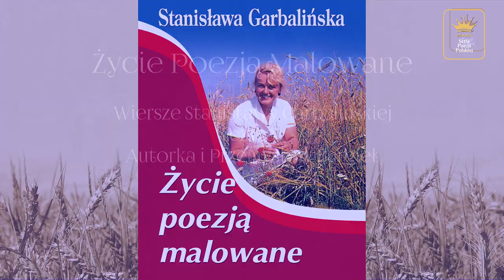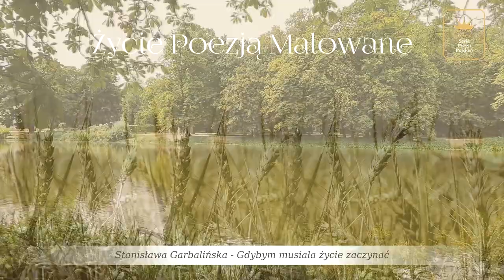Stanisława Garbalińska - Życie Poezją Malowane - wiersze cz. 2. (film HD)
Niezwykła poetka - Stanisława Garbalińska prezentuje swoje wiersze z książki pt.: "Życie Poezją Malowane"
Czyta - Stanisława Garbalińska i Przemysław Bargieł.
Wkrótce kolejne filmy z wierszami, zapraszamy.

Stanisława, Maria Sakowicz-Garbalińska z d. Kochman, ur. 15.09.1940 r. w Laszkach Górnych, gm. Brzozdowce k. Lwowa. Od 1945 roku zamieszkała na Ziemi Kamieńskiej, a od 1975 roku w Warszawie. Absolentka: Liceum Pedagogicznego w Kamieniu Pomorskim (1957), Studium Nauczycielskiego
(1962) i Studium Finansów w Szczecinie (1970) oraz Uniwersytetu Warszawskiego (1978).
Pracę magisterską z fizyki napisała pod kierunkiem prof. dr. hab. Jana Żylicza w Zakładzie Spektroskopii Jądrowej UW.
Nauczyciel, wychowawca, pedagog szkolny. Od 1958 roku na ziemi kamieńskiej w Trzebieszewie, w Dziwnowie i w Kamieniu Pomorskim oraz w Warszawie (Technikum Kolejowe i Liceum Medyczne) od 1978 roku.
Wszechstronnie utalentowana, życzliwa i oddana dla ludzi, w pracy społecznej ujawniła talent organizatorski.
W latach 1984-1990 była radną Dzielnicy Ochota oraz m. st. Warszawy.
Od 1976 roku związana z Organizacją Rodzin Wojskowych.
Jest korespondentem miesięcznika „Głos Weterana i Rezerwisty”, w którym od sześciu lat redaguje kącik „Życie poezją malowane”. Jest poetką i malarką.
To moja ukochana nauczycielka.
Ewa Kowalska-Jakubiec

SŁOWA O AUTORCE
„Poezje z wrażliwością realisty - dużo dobrych odkryć.
Myślę, że te wiersze znajdą swojego czytelnika, Bardzo zachęcam do dalszego pisania, bo pisanie może być także przyjemnością.”
ks. Jan Twardowski, Warszawa, 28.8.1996
„Podziękowanie za wspaniałe wiersze, dużo serca w nich i piękna.”
Eleni, Konstancin, 8.8.1997
„Czym dla mnie są wiersze Stasi Garbalińskiej? To wspomnienie odległych lat, miejsc, zdarzeń to refleksje, uśmiech duszy, wzruszenie, które porusza najgłębsze struny - to obrazy, które mieszczą się w słowach, którymi nas wzrusza.”
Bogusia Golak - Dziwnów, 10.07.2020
„Wieczór Poezji - był ciepły, kameralny, pełen ludzkiego przeżywania, a jednoczenie tak podniosły, uroczysty i elegancki. To wszystko Pani zasługa, Pani TALENTU!”
Ewa Warelis - Klub Lekarza, Warszawa, 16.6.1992
„Tematyka poruszana w Pani wierszach to prawdy oczywiste, pięknie napisane. Ale chociaż o tym wszystkim się wie, wiersze te wzruszają i nakazują zatrzymać się na chwilę i raz jeszcze sprawy przemyśleć głębiej. Czytając Pani poezje nasuwają się różne refleksje z przeżytych chwil, czasem robi się rachunek sumienia, następnie nastraja pozytywnie do dalszego życia.”
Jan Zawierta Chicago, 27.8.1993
„W mojej ocenie, Pani Stasia jest wirtuozem pióra, pędzla... i igły. Jej poezja zawiera wszystkie odcienie miłości, dobroci i patriotyzmu. Jej malarstwo pokazuje Piękno Przyrody. A igła? - kunszt krawiecki własnych kreacji. Wielorakość uzdolnień Pani Stanisławy - stawiają Ją wśród osób zasługujących na podziwianie, uznanie i naśladowanie.
Izabella Konopka Dyrygentka „Sonorek”, 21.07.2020
„Drogiej Pani Stanisławie Garbalińskiej POETCE - z moją wielką sympatią.”
Maria Przybora - Klub Poetek Warszawskich, 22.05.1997
”Pani Stanisławo, Pani jest Wielka! - jak poezja, w której objęciach Pani żyje i z powodzeniem ją uprawia, rozwija i popularyzuje. Jest Pani Wielka w swoim Człowieczeństwie, w życiu, działaniu i postępowaniu. Pani tym kącikiem - ”Życie poezją malowane” - uszlachetnia ”Głos Weterana i Rezerwisty” - miesięcznika ZŻWP.”
Marian Anysz - POETA, korespondent GWIR - Łódź, 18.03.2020

Realizacja 2020 r. - MixLevel.pl